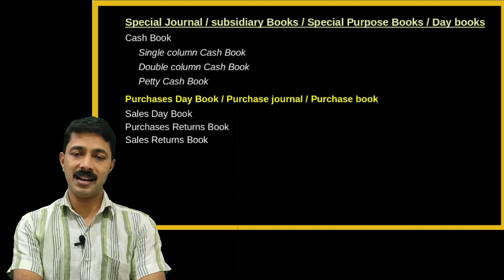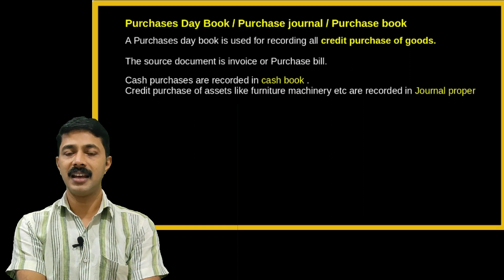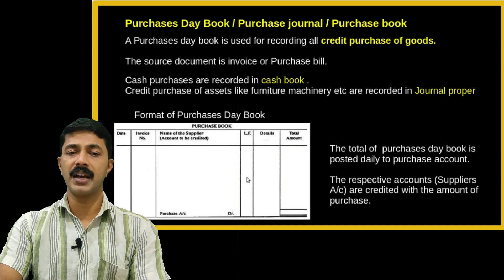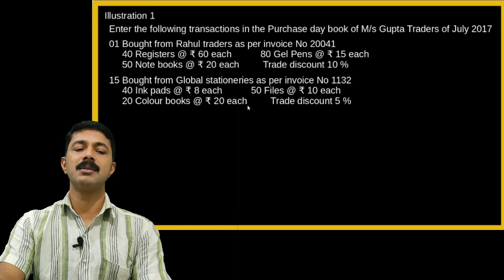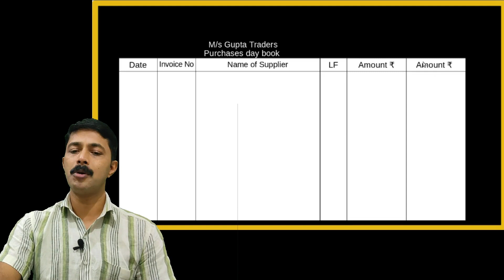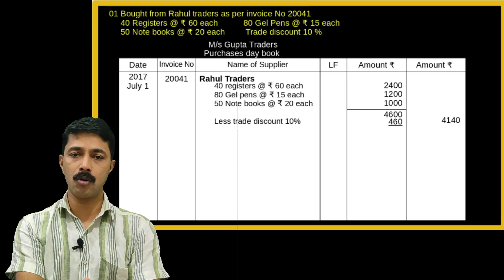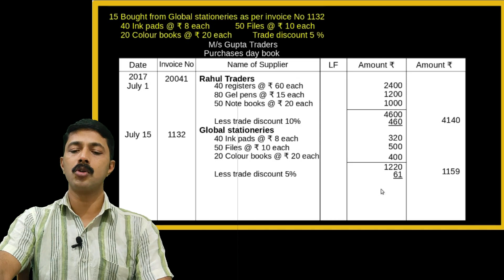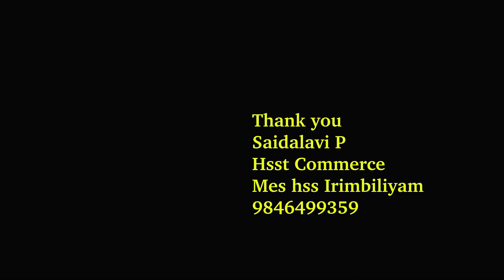+1 Accountancy 4.5 | Purchases daybook | with solved Illustration.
+1 Accountancy Chapter 4 Recording of transactions 2 Purchases daybook With solved illustrations
Purchases book
Purchase journal

Chapter 3 Classes

Saidalavi P M.com, MBA, Bed, NET